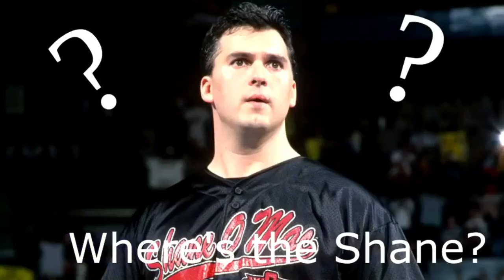Miss heard Kofi Kingston (SOS) lyrics